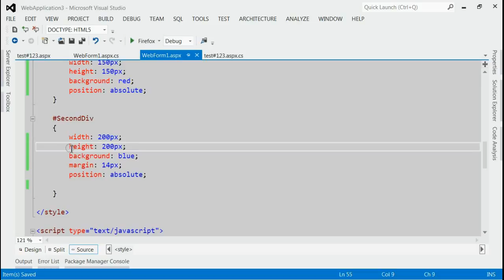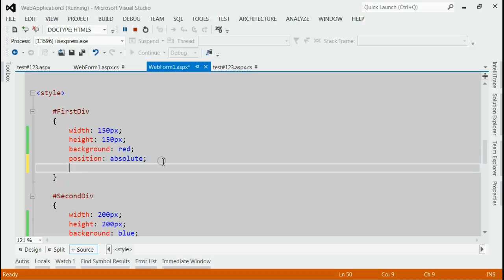How To Overlay One Div Over Another Div Using CSS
for more information.

Complete steps is described in this video regarding How To Overlay One Div Over Another Div Using CSS